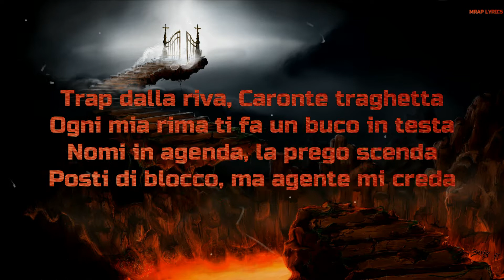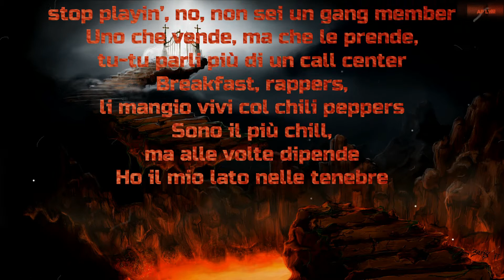Tedua [INFERNO- Prod. Chris Nolan, Sick Luke]Lyrics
Scrivi nei commenti un'altra canzone di cui vorresti il testo!

Testo:
È la Divina Commedia, Ital drill, Vita Vera
Non c’è divisa che tenga, ferma la scena, siamo la scelta
Il meglio in ascesa, è 2020, frena, non mi vedi, temi Tedua
Neri vetri per la selva
Wesh, muovi quel culo alla svelta

Trap dalla riva, Caronte traghetta
Ogni mia rima ti fa un buco in testa
Nomi in agenda, la prego scenda
Posti di blocco, ma agente mi creda
Io sono un angelo caduto a terra
Non mi capacito della faccenda
Coi miei ragazzi è la pace o la guerra

Rossi i miei occhi, semaforo luci, Lucifero
Quanti gironi che mancano
Fuoco al fiammifero se accendo un sigaro
Fumo, è da Cuba che arrivano
Dico alla Digos, la CIA: “Ho solo smarrito la via”
Non hanno capito, il mio spirito è vivo
DanTedua all’inferno verso il paradiso

Via dal limbo su una Lambo, con Virgilio gliela passo
Chiamo il tipo qui in un lampo, ascensore con la password
Ho già parlato con il proprietario, avvisa Centauro, c’è Mario
Oh mio Dio, hai visto il divario che c’è tra loro e il mio disco dell’anno?

Niente finti nel game, frè, stop playin’, no, non sei un gang member
Uno che vende, ma che le prende, tu-tu parli più di un call center
Breakfast, rappers, li mangio vivi col chili peppers
Sono il più chill, ma alle volte dipende
Ho il mio lato nelle tenebre

A-A-Alle porte dell’inferno fiscale
Temo la morte, ma devo rischiare
Solo chi è vero all’interno rimane
Va al cimitero ogni degno rivale
Buste su buste, partite chiuse con la puntatrice
Ricetrasmittente che emette il segnale
Porto valigie con rime dannate